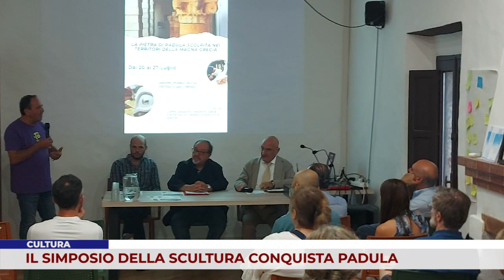CULTURA. IL SIMPOSIO DELLA SCULTURA CONQUISTA PADULA